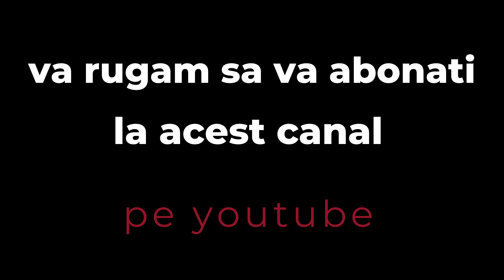REVIN MESERIASII ÎN ȚARĂ - Partea 2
Continuăm cu acoperisul cel nou